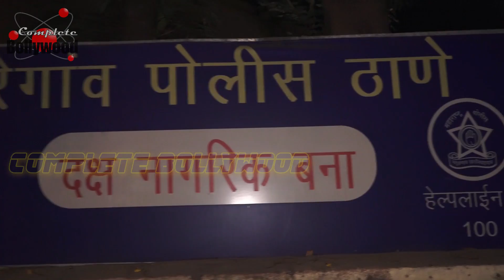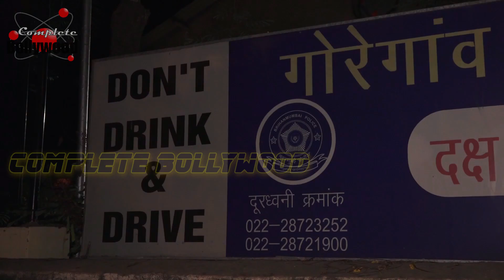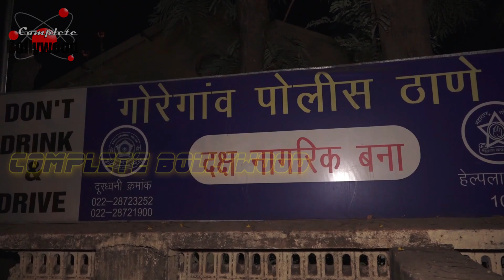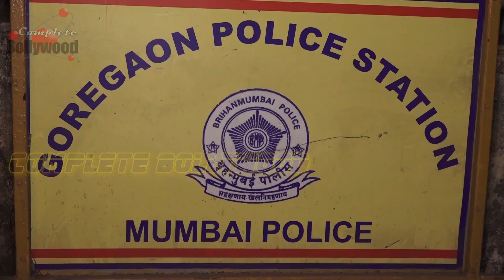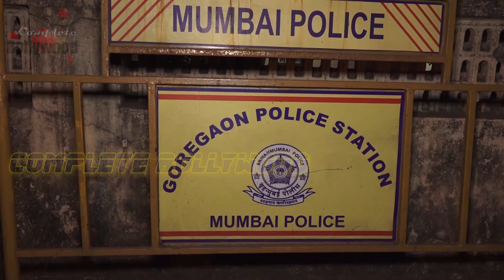Gurmeet Singh Chaudhary Receives Threatening Calls From Fan & Files Case